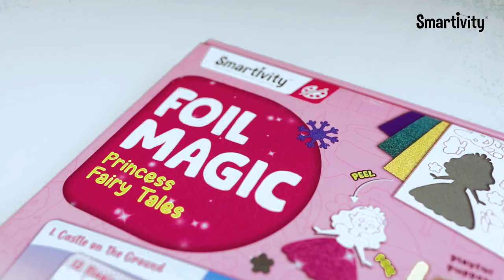Foil Magic | Princess Fairy Tales | Smartivity